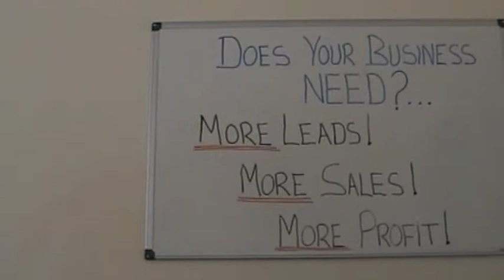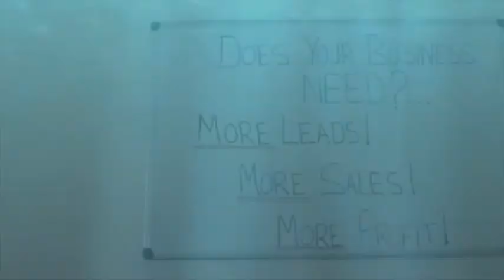More Leads More Sales More Profit!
and discover how your business can get More Leads ... More Sales ... More Profit in 2012 and Beyond!

By using a full range of Internet Marketing communication tools to promote your business, you will achieve your objectives. We will help create leads, awareness and generate you more profit for your business.

P.A.U.L.S.Solutions can give you consultancy advice or we can Work with you or we can Do it all for you.